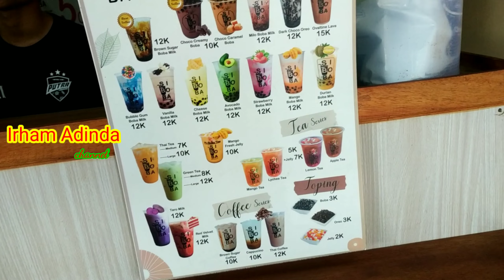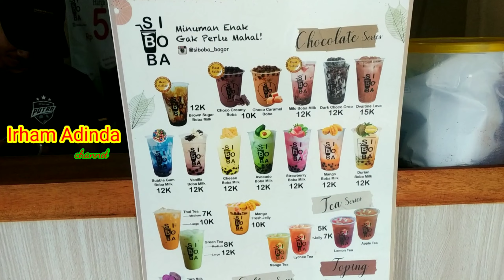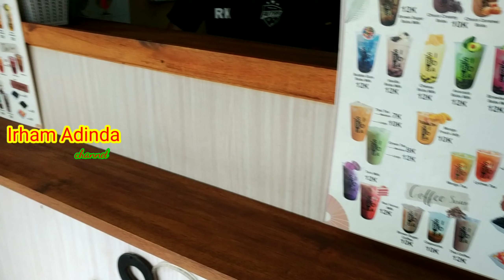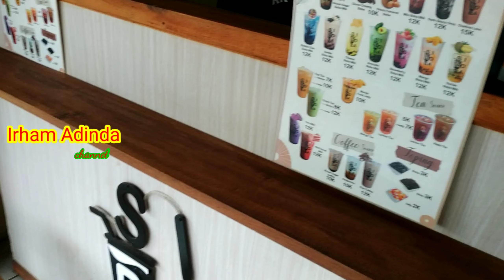Beli Es Boba Pas Bulan Puasa